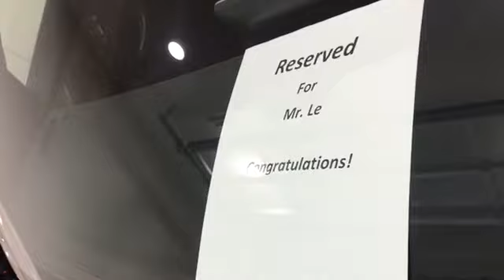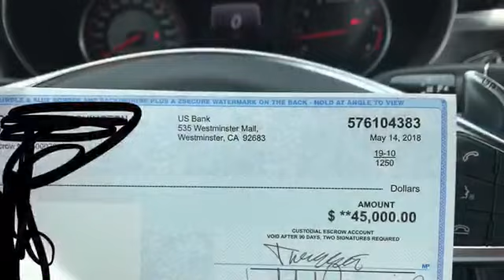Picking Up My Dream Car AMG C63 S - Wholesaling Houses 1on1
I have been waiting 2 years for this day to come. It has been on my vision board and the goal was to hit 100K/month wholesaling houses before I'm allow to get it. Man it has been an amazing journey so far!

To Purchase “My King Khang Amazing Seller Script" For Virtual Wholesaling Houses! Package deal $495.
You'll Get Exclusive access to a SECRET PRIVATE FB page as well. Where we don’t just talk but actually doing deals. Come join the FB family!

It will help you crush it on the phone and lock more properties under contract without ever going out to see the property or meet with the seller. I show you how it can be done Virtually. You will be able to listen to some live call that I have with these seller and you'll see how I put the script into action and locking these property under contract just over the phone. You will see how powerful the script is and once you master it you can do exactly the same.

Here's What Include In the Package:
Addendum Between You & Seller Form
Addendum Between You & Seller Video
U & End Buyer Addendum Form
Addendum Between You & End Buyer Video
INBOUND SELLER SCRIPT Form
Inbound Seller Script Video
OutBound Offer SELLER Script Form
Outbound Offer Script Video
Purchase and Sale contract (Between U & Seller) Form
Purchase and Sale Contract between You & Seller Video
Double Closing (Between U & End Buyer) Buyer Pay For All Closing Cost
Double Closing Contract (P&S)-Each Parties Pay For Their Own Closing Cost

As a BONUS I will continue to provide unlimited Live Seller Call for you to listen to for FREE NO Extra Charge. I want to see you Succeed :)

FYI
It is a NO REFUND, NO EXchange Purchase.

Hi my name is Khang Le,

My wife and I are both High School DropOut. We Lived in a shack behind a Mobi home park for 5 years. Went through a lots of up and down during our teen n twenties before discovering Real Estate. I created this Channel to show YOU everything I have learn about Wholesaling Real Estate so that YOU can duplicated and create your own Financial Freedom. How I went from making 30k a year at a job to now making 30k a week Wholesaling Houses 🏠.

I will Show you how to tie properties under contract at a discount price and then sell that contract over to another Cash Buyer and make a LARGE PROFIT!! Without actually buying the property. You don't need lots of money or good credit or any construction 🔨 background to do this biz. I will show you how to turn your Annual income into your Monthly income through Wholesaling Houses. If you have the Drive, the Determination, the Focus and the Right Mindset then you too can do this.

1) Believe it Possible
2) Believe you can do it
3) Take Massive ACTION